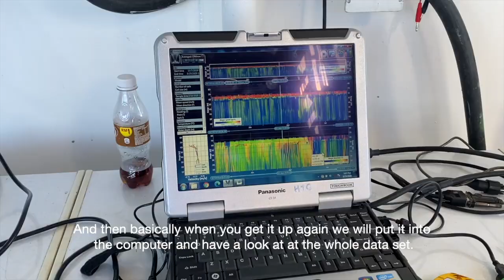CTD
This video is about the oceanographic equipment that we use to measure temperature and salinity during scientific survey. The name of the equipment is CTD (conductivity, temperature, depth). The video was taken during the scientific cruise on the RV Discovery in the offshore area of Terengganu, Malaysia